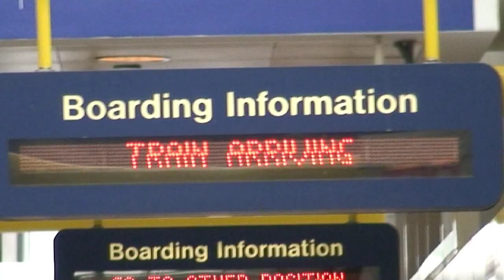Follow Him - HD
Follow Him - Sudanese choir recorded on location in Yambio, Sudan Summer of '99
Production completed Summer 2002
Video from Dilling, Nuba Mountains and New Orleans, LA - Winter 2007
Music and Video Production by Slater Armstrong